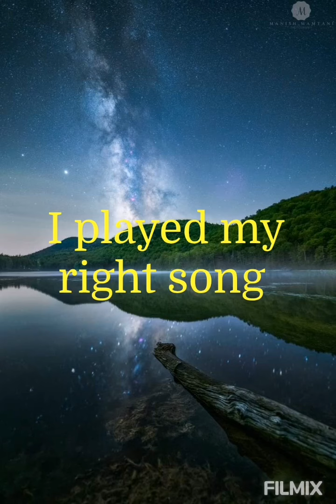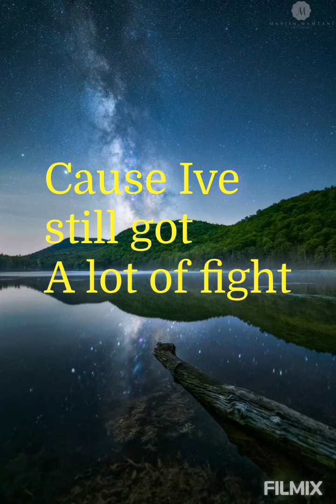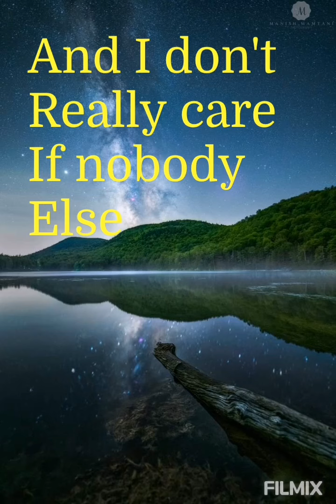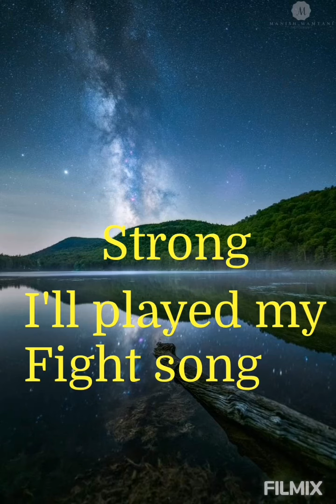Fight song - Rachel Patten song lyrics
Fight song - Rachel Pattern song lyrics